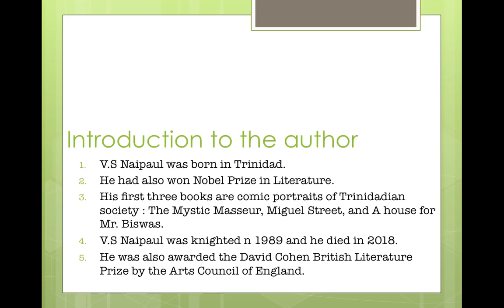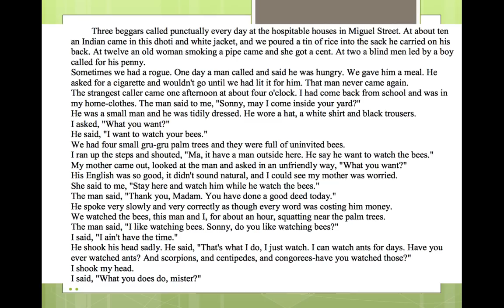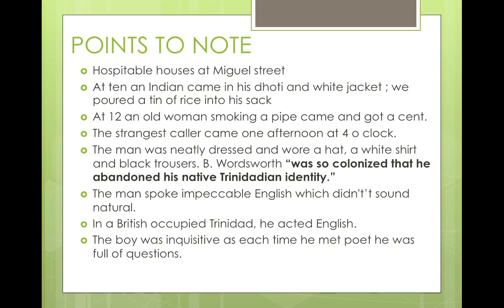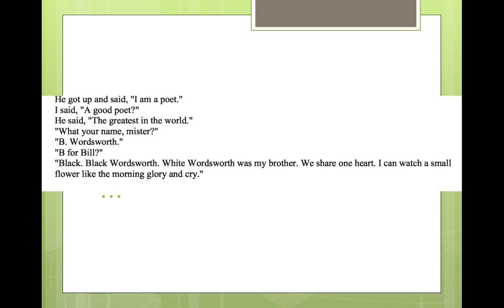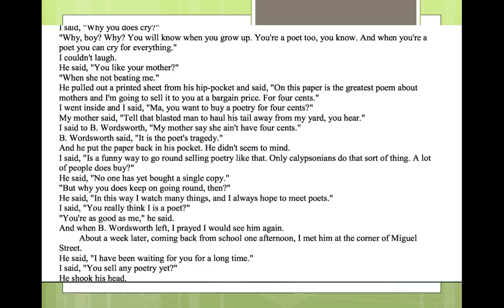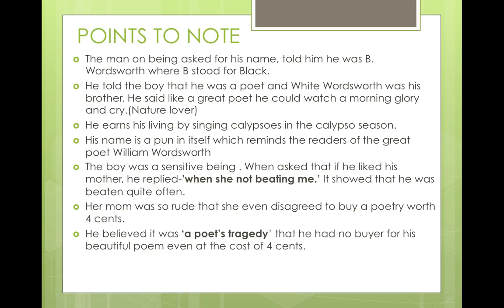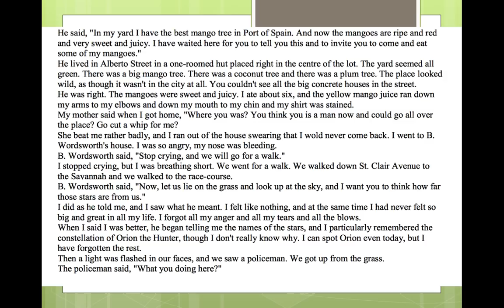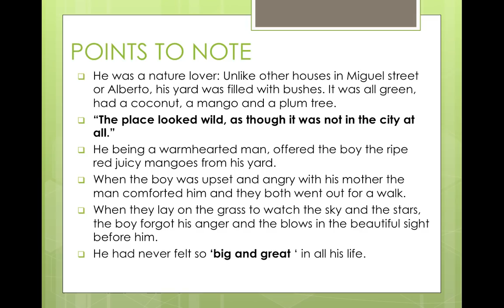|ISC Echoes |B.WORDSWORTH Short Story Complete Summary (Part1)|Analysis|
Greetings!
Class 12 boards are approaching and so here I have a video for all the 12thees of ISC who want to score 90+ marks in English Literature. In this video part1 i have explained the entire chapter for you and important points in b/w.
Second part will be uploaded soon which includes themes and tips!